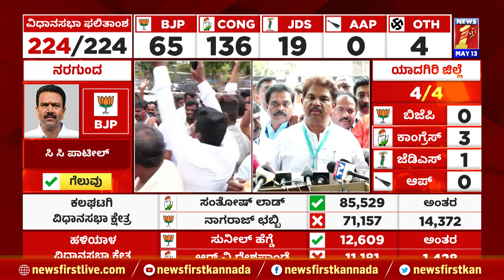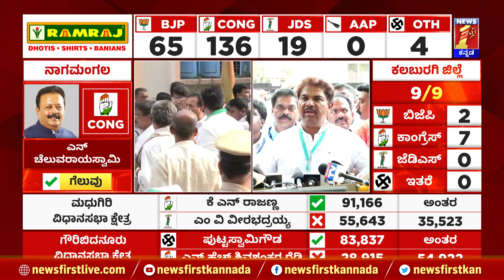CM Basavaraj Bommai ತವರು ಜಿಲ್ಲೆಯಲ್ಲಿ 5 ಕ್ಷೇತ್ರಗಳಲ್ಲಿ ಬಿಜೆಪಿಗೆ ಸೋಲು | Haveri | 2023 Election Result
CM Basavaraj Bommai ತವರು ಜಿಲ್ಲೆಯಲ್ಲಿ 5 ಕ್ಷೇತ್ರಗಳಲ್ಲಿ ಬಿಜೆಪಿಗೆ ಸೋಲು | Haveri | 2023 Election Result | @newsfirstkannada